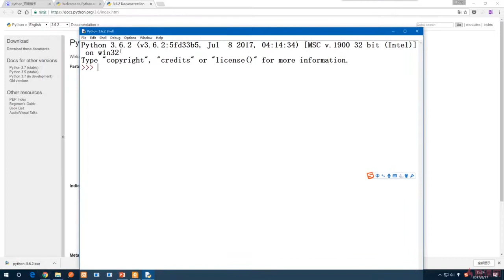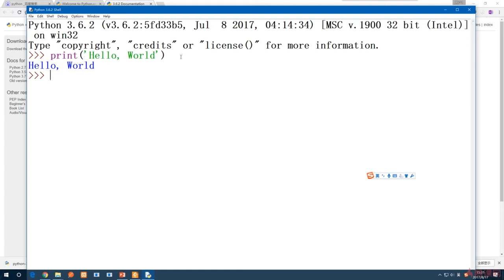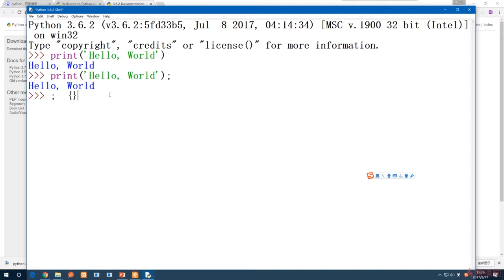2.3 认识IDLE与运行第一段Python代码｜Python环境安装｜Python3.8入门 & 进阶 & 原生爬虫实战完全解读